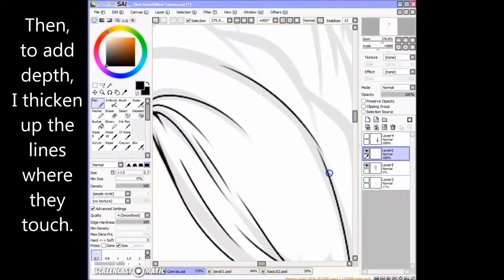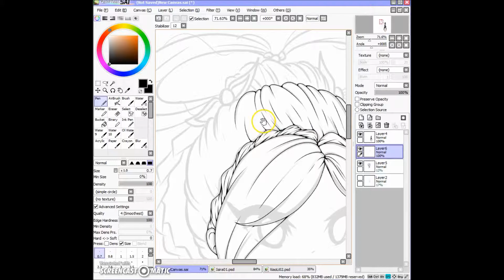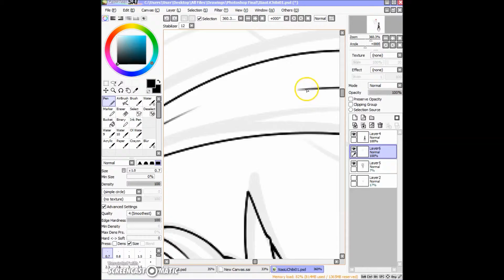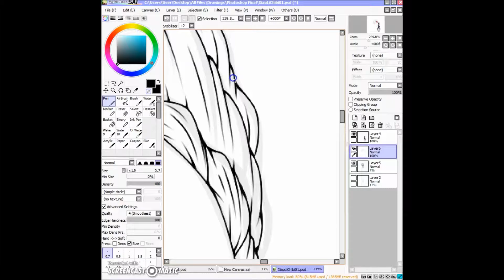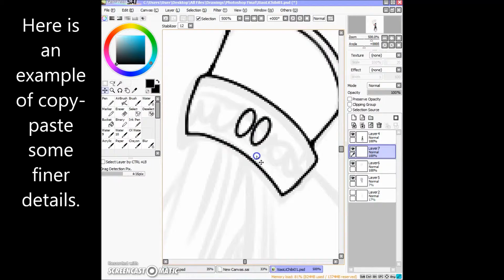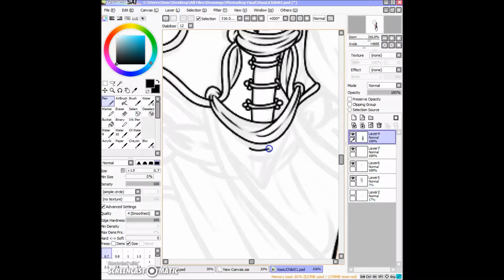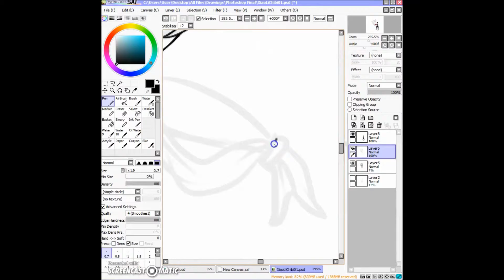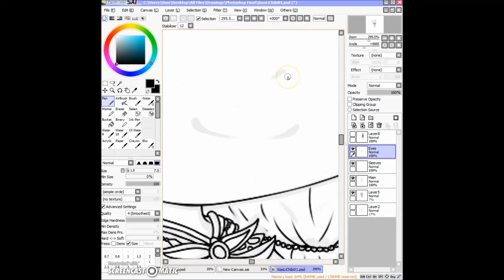Anime Chibi Tutorial - Pt. 2 Lineart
If you have any questions or suggestions, please let me know!